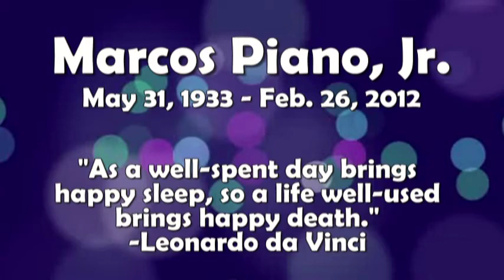JM Productions Olongapo - Marcos Piano Jr. Interment 3.3.2012